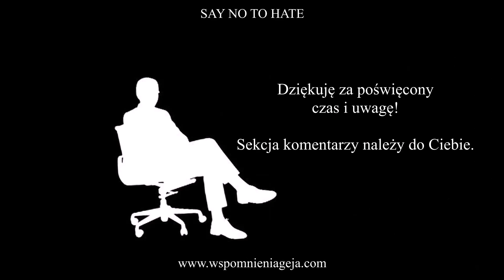Zbliża się czas głosowania, zatem odpowiadam na Wasze pytania na ten temat. - Wspomnienia 💭 Geja 🌈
Hey❗👋👋
Pytaliście mnie, co sądzę o wiele kwestii:
1. Co sądzę o wypowiedzi Pana Andrzeja Dudy❓
2. Na kogo będę głosował❓
3. Czy Pan Rafał Trzaskowski jest moim ulubieńcem❓
4. Jakie jest moje stanowisko wobec materiału Pana Krzysztofa Gonciarza❓

Niektórzy pewnie mnie "zjedzą" za to, co powiedziałem, lecz mówi się trudno. Myślę, robię to samodzielnie i Was również do tego zachęcam. 😉

Troszkę mój komputer ostatecznie pokrzyżował mi plany, bo nie mogłem usunąć powtórzeń, które popełniłem. Komputer rozsypał się, stary już był, a ja ciągle na nim pracuję, więc czas był na niego. Z pomocą przyszedł mi jeszcze starszy, laptop 💻 - o tym, opowiem następnym razem. 😉

Dzisiaj będzie o zbliżającym się głosowaniu. 😉

Przysyłacie do mnie wiadomości o możliwość wsparcia, bo "fajnie się słucha", więc bardzo proszę, oto jestem:

i L.G.B.T.+ Wielkopolska których jestem administratorem.

Moje materiały 🎙 znajdziesz szukając przykładowo:
👉 blog geja 👉 gej pisze bloga 👉 gej mówi 👉 podcast geja 👉 polski gej 👉 gej z polski 👉 historie geja 👉 wspomnienia geja 👉 doświadczenia geja 👉 rozmyślania geja 👉 przemyślenia geja 👉 przygody geja 👉 jak myśli gej 👉 jak działa gej 👉 życie geja 👉 losy gej 👉 gej mówi szczerze 👉 jestem gejem 👉 zdrowe podejście geja 👉 gej też jest człowiekiem 👉 kocham siebie 👉 o czym myśli gej 👉 kocham bycie gejem 👉 gej to normalny człowiek 👉 gej mieszkający w Polsce 👉 jak żyje się gejowi w Polsce 👉 życie geja w Polsce 👉 kocham ludzi 👉 codziennik 👉 LGBT to ludzie 👉 gej o życiu 👉 gej to nie pedofil 👉 gej nie gwałci dzieci 👉 gej informatyk 👉 geje żyją wśród ludzi 👉 emocje geja 👉 tęczowy chłopak 👉 chłopak gej 👉 czym myśli gej 👉 co z tego że jestem gejem 👉 social media geja 👉 serwis fellow.pl 👉 aplikacja grindr 👉 wspomnieniageja.com

Koniecznie daj mi proszę 🙏 znać w komentarzu 💬, jak się słuchało. Dzięki❗😘